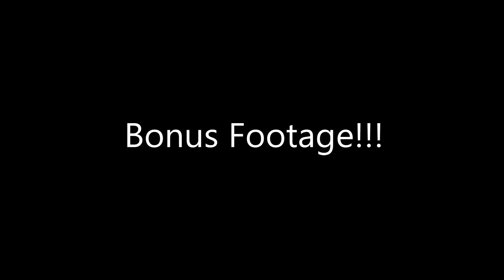Giant Scale North American P-51 Mustang w/ Kolm 135IL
So, we finally made it to the field this year. The wind was up, and a nasty cross wind bestowed on us for the early morning flight. Later in the day the wind shifted down the field. As you can see from the first flight Don took off right into the wind, why take any chances.
The Kolm ran great to say the least. Power was better then the 3W-85 comp and sound was great.

WWH